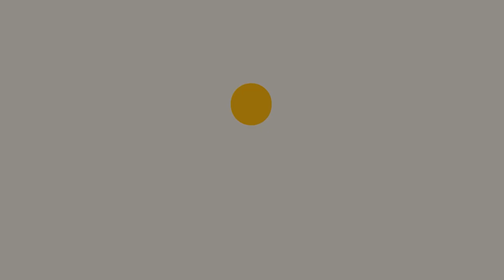Jay-Z Claims He Talked To Biggie 30 Minutes Before He Was K!LLED 'It Was Our Last Conversation'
HIPHOPTVWHY.COM